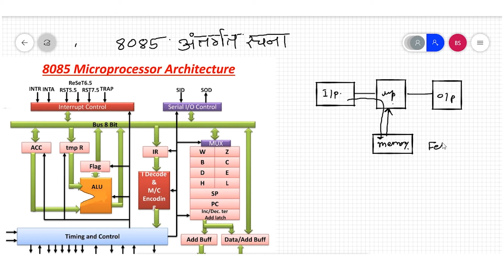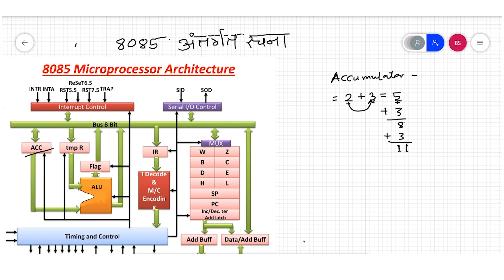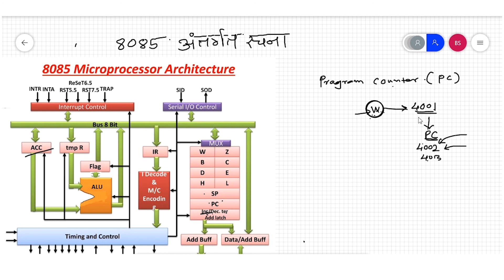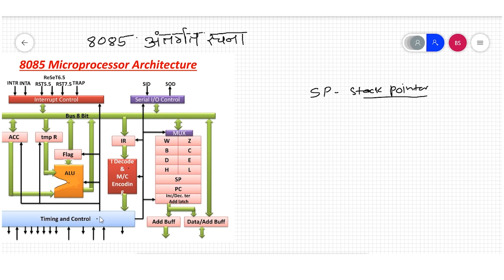8085 ARCHITECTURE | PART 1 | Marathi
The architecture of 8085 microprocessor mainly includes the timing & control unit, Arithmetic and logic unit, decoder, instruction register, interrupt control, a register array, serial input/output control. The most important part of the microprocessor is the central processing unit.
Generally, the 8085 is an 8-bit microprocessor, and it was launched by Intel team in the year of 1976 with the help of NMOS technology. This processor is the updated version of the microprocessor. The configurations of 8085 microprocessor mainly include data bus-8-bit, address bus-16 bit, program counter-16-bit, stack pointer-16 bit, registers 8-bit, +5V voltage supply and works at 3.2 MHz single segment CLK. The applications of 8085 microprocessor include microwave ovens, washing machines, gadgets, etc. This article discusses an overview of what is 8085 microprocessor architecture.